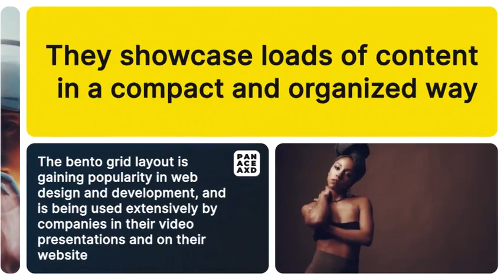After Effects Template - Bento Grid Slideshow Videohive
· No plugins.
· Music not included. link